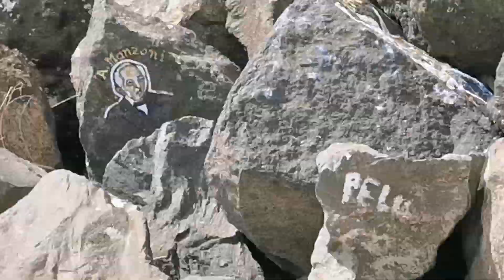🇪🇦 TENERYFA VLOG - Pierwszy Trip Autem! Santa Cruz de Tenerife 😱 €500 za brak maseczki?!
TENERYFA VLOG ODC 2 - SANTA CRUZ DE TENERIFE

Wynajmij mieszkanie na Teneryfie!

Na hasło AGAMATT 10% Rabatu na wynajem.

Co zobaczycie w tym odcinku ?

Wyjeżdżamy na nasza pierwsza wycieczkę autem po Teneryfie!
Jako pierwszą odwiedzimy stolice - Santa Cruz De Tenerife, miasto liczące ponad 222 tys mieszkańców. Jest drugim po Las Palmas co do liczby mieszkańców miastem Wysp Kanaryjskich i zarazem największym miastem Teneryfy. Kolejnym miejscem które odwiedzimy będzie Park Krajobrazowy Anaga  a następnie Playa de Las Teresitas.

Pozdrawiamy